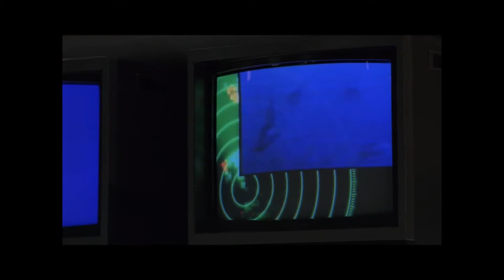The Shark Scale: Raging Sharks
A shark movie review. Forget happy or sad or even mildly disgruntled sharks! We have Raging Sharks